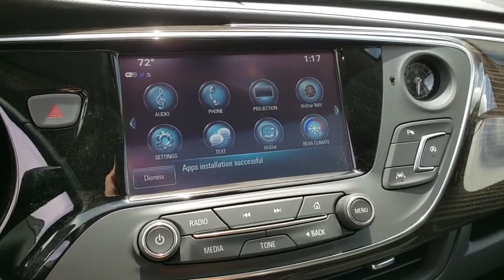2019 Buick Envision Prescott, Flagstaff, Phoenix, Bullhead City, Havasu, AZ B42365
Galaxy Silver Metallic N 2019 Buick Envision available in Prescott, Arizona at Findlay Buick GMC Prescott. Servicing the Flagstaff, Phoenix, Bullhead City, Havasu, AZ area.

Bluetooth, Backup Camera, Leather Seats, Power Liftgate, Bose High End Sound Package, Remote Start.brbrbrAWD 9-Speed Automatic 2.0L 4-Cylinder DGI DOHC VVT Turbocharged